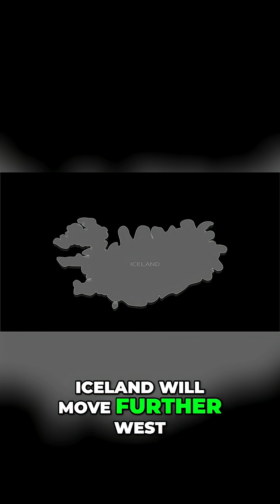Iceland: Will It Split Apart? The Truth!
Iceland is slowly being pulled apart by tectonic plates, but don't expect a sudden split. The island constantly renews itself with volcanic rock, healing as it divides. A process of slow, perpetual rebirth.